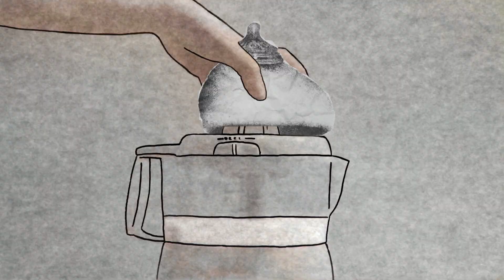BOOBS Trailer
A young woman is confronted with the birth of paper breasts on her body. Boobs is both a comic and dark journey that explores a woman's love-hate relationship for her body and her femininity. It highlights the powerful symbolism that breasts evoke for everyone.

Director: Marie Valade
Writer: Marie Valade
Animation: Marie Valade; Vincent Éthier; Cielle Graham; Bogdan Anifrani; Mathieu Girard; Éléonore Mantelle
Composer: Sacha Ratcliffe
Editor: Paul Tom, Marie Valade
Producer: Marie Valade
Cast: Marie Valade, Gabriel Damant- Sirois, Jeanne Valade, Celéstin Camillien Gravel